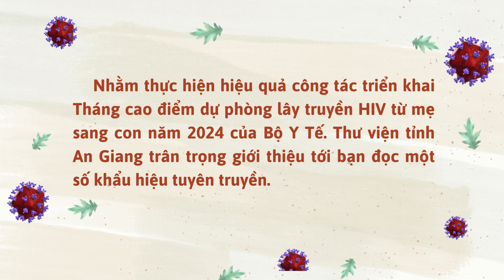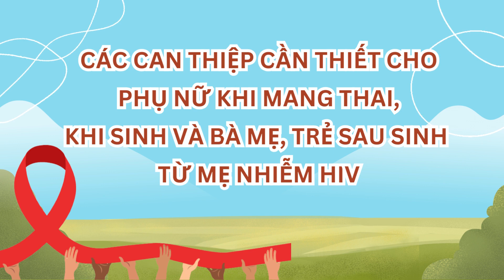Tuyên truyền Tháng cao điểm dự phòng lây truyền HIV từ mẹ sang con năm 2024